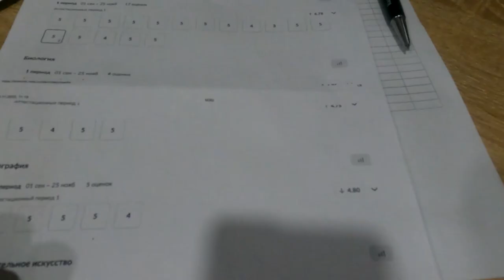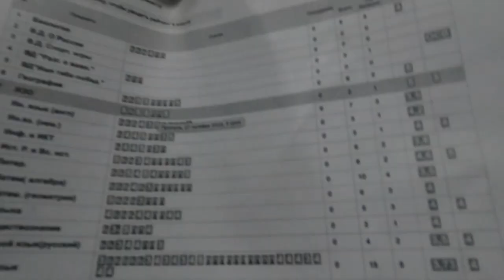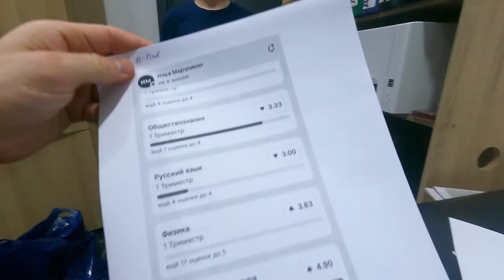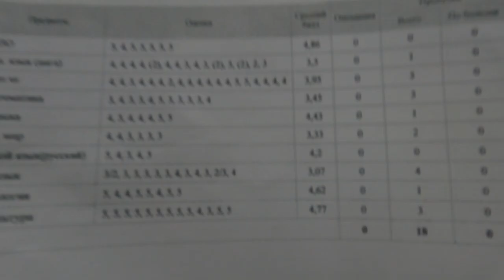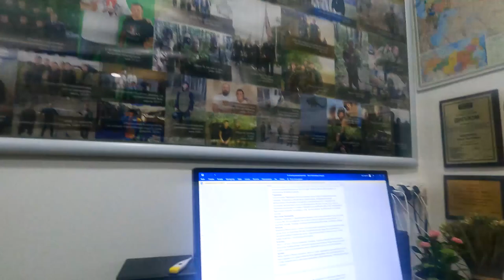НАРОДЫ РОССИИ, Зачёт и проверка успеваемости в школе, клуб ЯРОПОЛК, дети и юноши, ноябрь 2022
Зачёт про НАРОДЫ РОССИИ.

По программе СПК "ЯРОПОЛК" дети нашего клуба от 5 до 16 лет три раза в год сдают директору клуба зачёты по теории, а также он проверяет их успеваемость в школе. Кто не сдал зачёт по теории, тот до тренировки не допускается. Если спортсмен не исправляет двойки и тройки в триместре-он несёт наказание.

В данном видео Вы сможете увидеть сдачу зачёта на тему "Народы России" и проверку школьных дневников воспитанниками нашего клуба в возрастной группе 10-16 лет в 1 триместре 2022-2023 учебных гг.

Ведь наставник должен заботится об успеваемости учащихся, развивать тягу к знаниям и разным наукам.

Учебная методика клуба «ЯРОПОЛК» - продолжение лучших наставнических традиций России, где первостепенной задачей является создание благоприятной среды для физического и духовного роста подрастающего поколения.
В системе разностороннего воспитания молодежи, гармонично переплетены: спортивные, военно-патриотические, духовно-нравственные и физкультурно-оздоровительные направления, где основной задачей является развитие волевых качеств (силы воли) и устойчивых морально-этических принципов, основополагающих во всех сферах жизнедеятельности человека.
2. Клуб в яндекс ДЗЕН
3. Канал клуба в РУТУБЕ